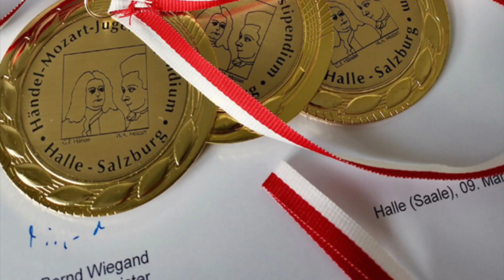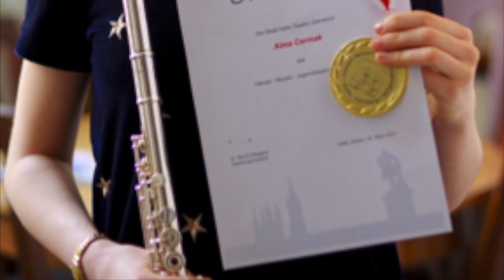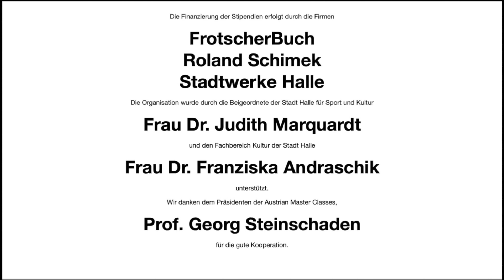Händel-Mozart Stipendium - Vergabekonzert Online 2021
Aufgrund der Corona-Pandemie konnten die Händel-Mozart-Stipendien auch in diesem Jahr nicht im Rahmen eines feierlichen Vergabekonzerts vergeben werden. Die drei Preisträgerinnen Leonore Gremm (Violine, 17 Jahre, Halle (Saale), Alma Cermak (Querflöte, 17 Jahre, Weimar) und Nell Felber (Querflöte, 18 Jahre, Dresden) stellen sich deshalb online vor.